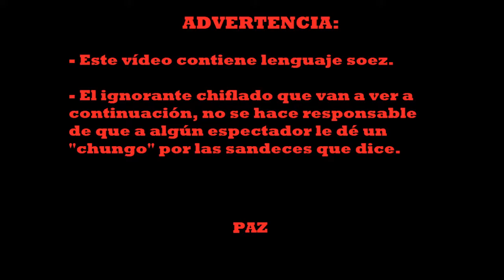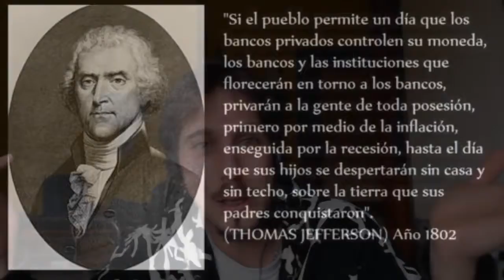5 Cosas NEGATIVAS de vivir en Estados Unidos BONUS!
Muy buenas gente!! Feliz año y esas cosas que se dicen ;) Para estrenar el año, os doy mi opinión sobre el significado que tiene EEUU en la actualidad, ¿son .

En éste blog comparto mi experiencia luego de vivir por varios años en Estados Unidos. La vida en Estados Unidos no es solo color de rosas, tiene algunas .

El TLC firmado con Estados Unidos está a punto de cumplir tres años, Mario Valencia, vocero del centro de estudios Red por la Justicia Tributaria analizó lo .

Hola a todos ,yo soy una peruana que ya vivo en usa hace 6 años y estoy casada con un americano ya por dos años y te cuento un poco más sobre mi vida en .